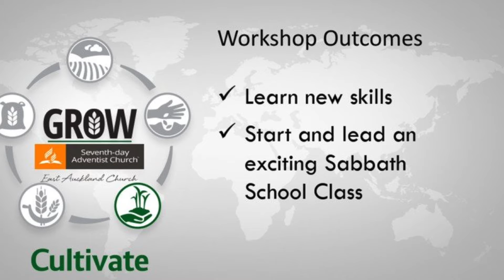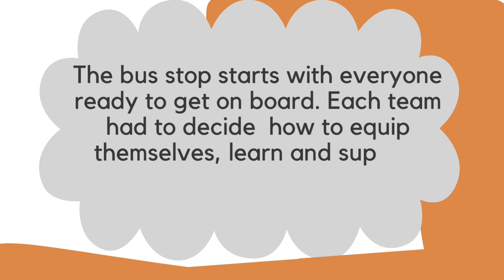10 July 2021